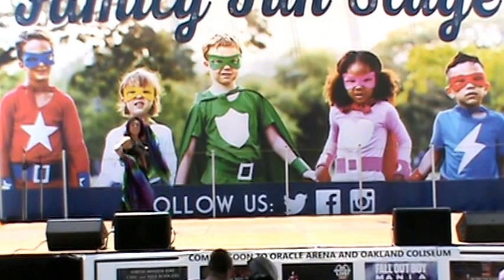Alameda county Fair 2017 My Solo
It was a Hot windy day,   the stage was held together with tape,  I had to be very careful not to step into a "hole"  ...  But Yay!  I had Fun!!!